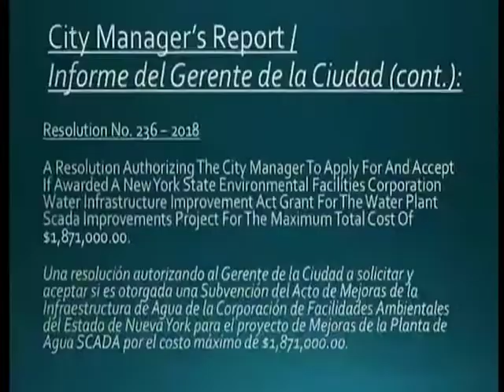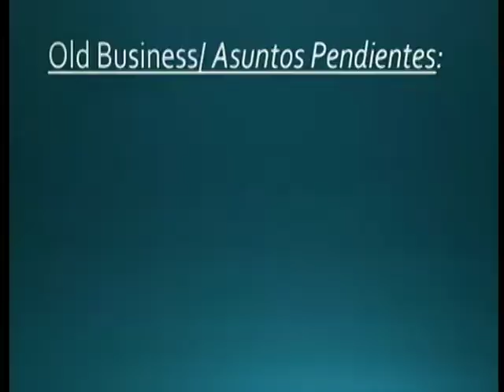Newburgh City Council Special Meeting - September 6, 2018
A special meeting of the Newburgh City Council held September 6, 2018